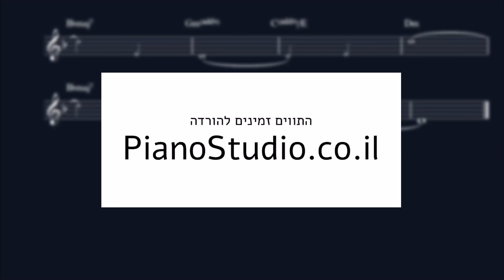היא יודעת - נינט טייב - תווים